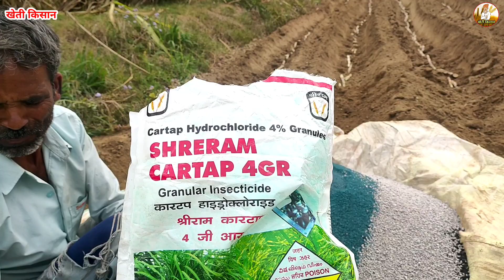गन्ना बुवाई में डालते हैं खाद एवं कीटनाशक दवाई | ganne ki buvai / ganne ki kheti